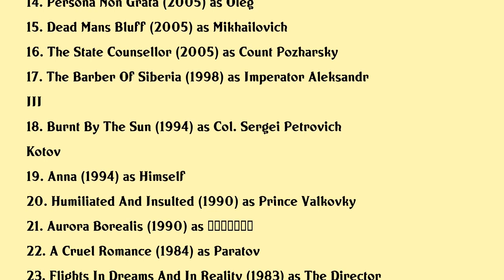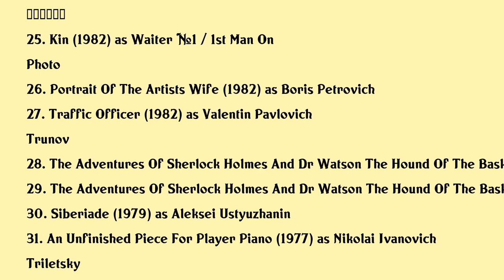Nikita Mikhalkov Movies list Nikita Mikhalkov| Filmography of Nikita Mikhalkov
Nikita Mikhalkov Full Movies List Filmography of Nikita Mikhalkov

Latest movies of Nikita Mikhalkov are:

1. Besogontv Ne Vsyo Vzbivaetsya V Maslo
2. Besogontv Prodelki Markiza Karabasa
3. Besogontv Klubok Druzei
4. Besogontv Parad Mysei
5. Besogontv Antologiya Falsi
6. Putins Witnesses
7. Water And Sugar Carlo Di Palma The Colours Of Life
8. Sacrifices Of Andrei Tarkovsky
9. Burnt By The Sun 2 Citadel
10. Burnt By The Sun 2 Exodus
11. 12
12. Fat Stupid Rabbit
13. It Doesnt Hurt Me
14. Persona Non Grata
15. Dead Mans Bluff
16. The State Counsellor
17. The Barber Of Siberia
18. Burnt By The Sun
19. Anna
20. Humiliated And Insulted

Complete list of movies acted by Nikita Mikhalkov are in this video.

Please Comment down your favorite movie of Nikita Mikhalkov